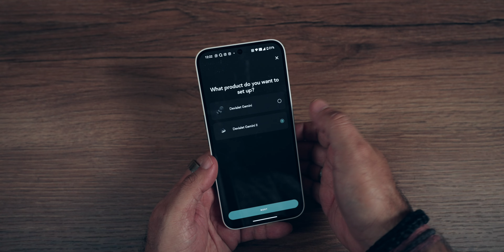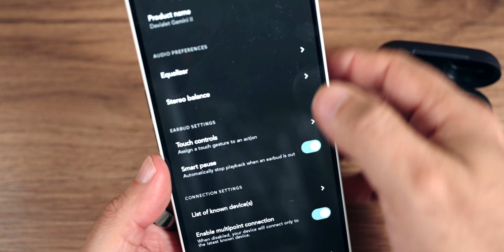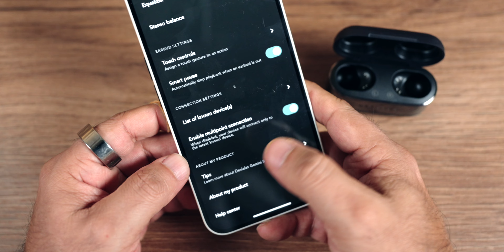Devialet Gemini II - These earbuds are priced Rs. 39,999 (worth it?)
Move into the future of sound using Devialet Gemini II. These next-gen earbuds are simply revolutionizing how you listen to your music. When fitted with Devialet Adaptive Noise Cancellation™, they give a break from all the noise and discord in your surroundings, plunging you headlong into pure harmony.

ERGONOMICS

ENHANCED UNIVERSAL DESIGN.

These earphones have been designed by Devialet in such a way that they fit comfortably in your ears making them almost unnoticeable. Their universal shape remains intact irrespective of your movement while their charging case slides smoothly into your pocket hence adds to their comfortability factor.

CONNECTIVITY

CARRY IT EASILY. USE IT EASILY.

The convenience of seamless connectivity and user-friendly features make it easier than ever before to enjoy music. It will automatically switch between two devices with Bluetooth 5.2 Multipoint connection, Google Fast Pair* and new touch control customizations on the app through improvements among other things that can be done to enhance user-friendliness. With improved battery life, you can listen for as long as you want without running out of power.

"MORE WITH LESS" NEVER LOOKED (OR SOUNDED) SO GOOD

Deviating from what made the original Gemini earphones unique, Devialet has come up with something trendy and sophisticated by making them appear clearer or more linear sound with some deeper bass response as well. They have actually made them even more comfortable now thanks to this streamlined design that better fits any ear size!

I haven’t tried the Gemini II but I was impressed by its predecessor’s strong bass output. It is an interesting claim stronger low end and textured sound emitted from smaller buds like these. This guarantees quicker, fluid motion with minimal distortion prior to the 10mm high excursion drivers that are coated in titanium.

EARBUDS WITH STRONG NOISE CANCELLATION

To activate noise cancellation, just hold down the earbud. Devialet's new ANC technology is highly responsive and adaptive to external sounds making it one of the best noise cancellers. Press once more to enable “transparency” mode where sound from outside and people’s voices can be heard through the mics on the inside. Downloadable from both Apple® and Android™ phones, Devialet Gemini App allows you to adjust how much outside sound can get inside or how much noise cancellation should be done.

STRONG WIRELESS PERFORMANCE AND CLEAR PHONE CALLS

Bluetooth 5.2 supports wireless music streaming, with aptX® Adaptive technology included. This codec is flexible; when other Bluetooth signals interfere, it automatically adjusts itself for either reliability or audio quality at stake. In crowded areas, it prioritizes reliability while in quieter spaces it saves audio quality. Beamforming microphones along with Devialet’s wind suppression technology ensure clear phone calls.

BETTER FIT — WITH A TWIST

Comfort, noise elimination and audio quality all require a good fit. They include four pairs of silicone ear tips including an extra-small (XS) size for smaller ears by Devialet. During movement they stay in place after turning them into position easily. You will get a punchy bass and well-balanced sound if you have a good seal on both sides. The app includes a feature for finding the right tips and matching your comfort level perfectly as well as some ideal fit for your ears too which may help alleviate any discomfort caused by unsuitable sizing choices made previously!

CLEAN, CLEAR SOUND WITH ADJUSTABLE EQ

Furthermore, the Gemini app provides a “preferences” setting that is quite expansive and lets you personalize your audio using the built-in equalizer or choosing from six sound profiles. Music-wise, the default “Flat” EQ gives a balanced sound with strong bass. You can use “Bass” EQ to create even more powerfully low end. Such tiny earpieces as those of previous-gen Gemini produced an astounding thump or rumble and this phenomenon is expected to be continued in Gemini II.

By blending cutting-edge innovations and comfortability into one product, Devialet has undoubtedly delivered superior sound quality for earbuds. Regardless of whether someone simply loves good music or is an audiophile, these ear pieces are meant to take their listening experiences up a notch while on transit.